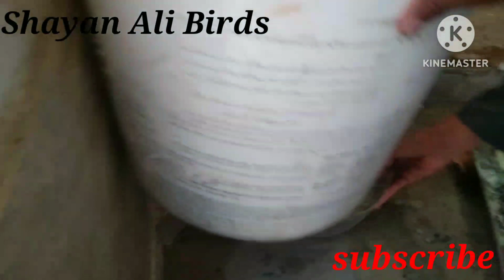AJ hum new pigeons lay